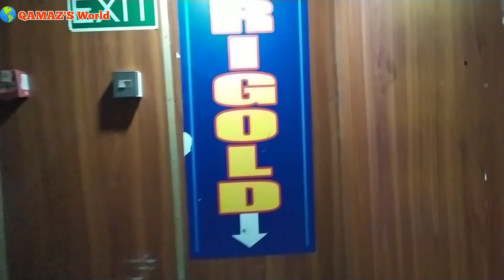Saint Martin Tour 2020 || Tour Plan || সেন্টমার্টিন ভ্রমণ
This year I have got an offer to go to Saint Martin Island  from Cox's Bazar.As the part of trip as usual I have recorded videos to make a clean Episode.I'm sure you will enjoy this episode.